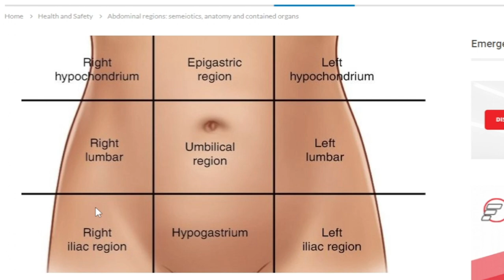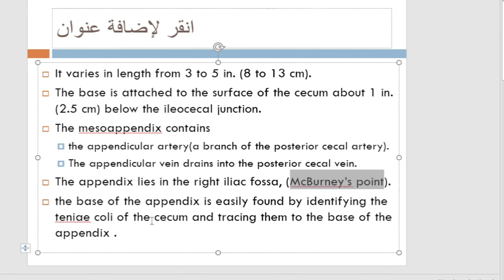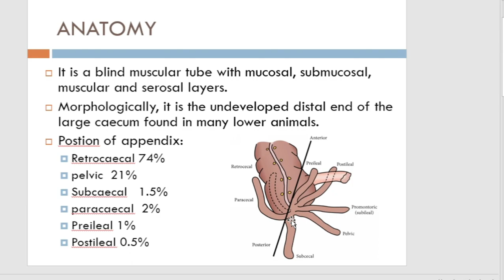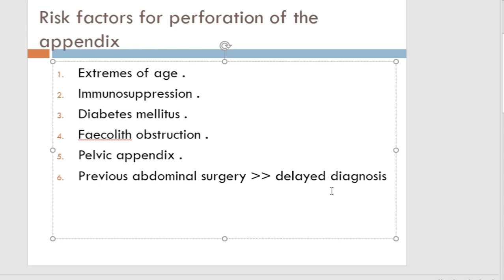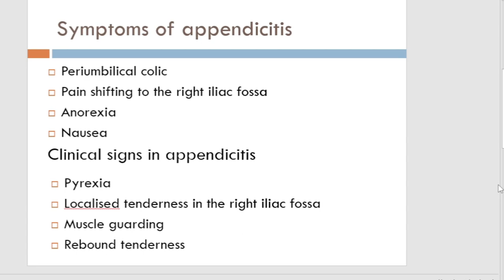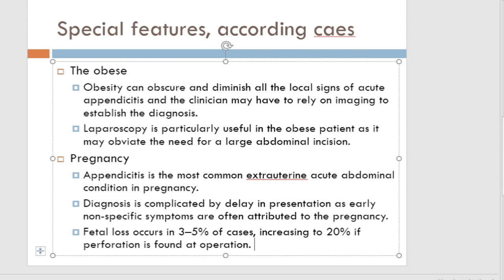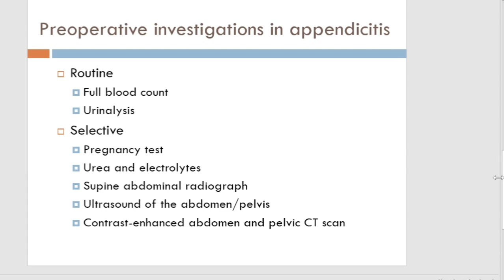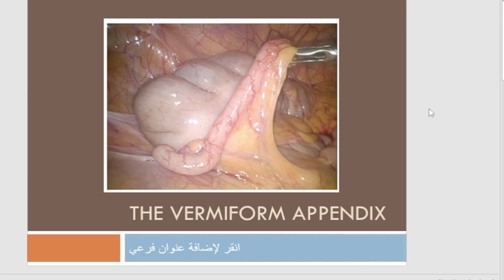شرح المحاضرة الأولى جراحة نظري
ألي يحب يشوف أخر التحديثات يشترك بقناة التلي

channel.

يمكنك الاستفسار من خلال الايميل

You can inquire through e-mail

شباب وبنات أي أستفسار أكتبة بالتعليقات وان شاء الله أرد عليك رجاءا لحد يراسل على خاص

واذا عدك تعليق أو أكو مشكلة هم اكتبها ,ان شاء الله  خير

وربي يوفقكم ويحفظكم جميعا

فيديو شرح المحاضرات الخاصة بمادة الباطنية

فيديو شرح الكيسات الخاصة بمادة الباطنية

فيديو شرح الدوئيات العملي الجزء الاول

فيديو شرح الدوئيات العملي الجزء الثاني

فيديو شرح برنامج الاس بي أس